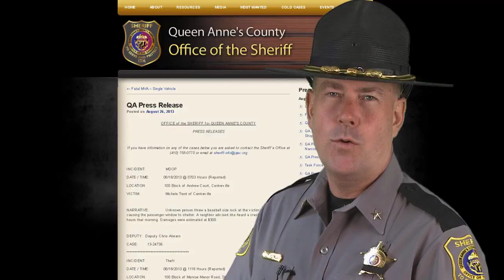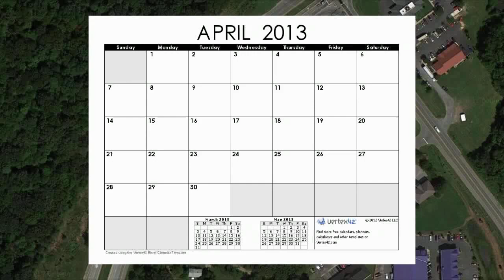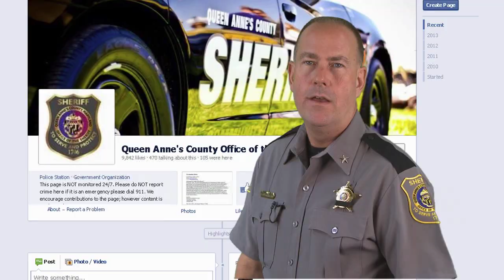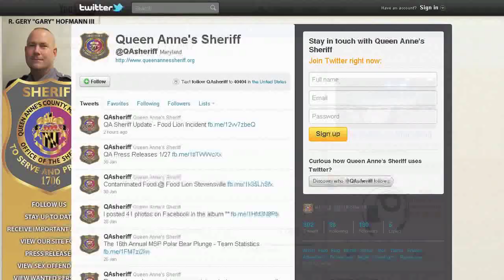QAC's Most Wanted 9/12/2013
Grasonville shooting, parking lot brawlers and a credit card thief.